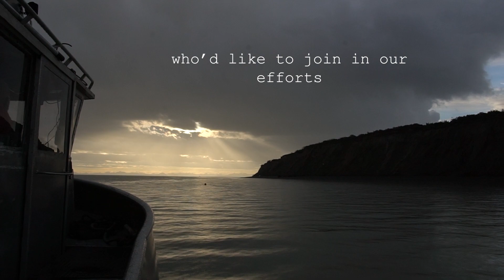Open Line Bear Rant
The discourse on KDLG's Open Line never fails to entertain. Here a lady was calling to complain about how she was afraid of a bear attacking her and her dog during their daily beach walks due to the accumulating amount of fish caucuses along her route.